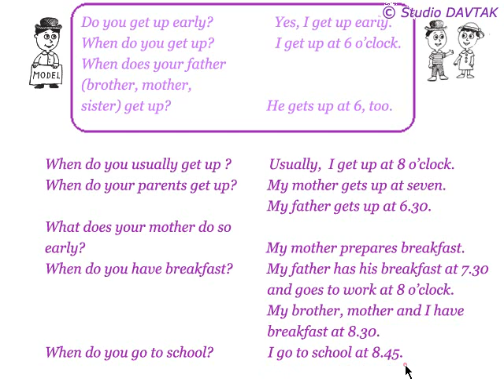Interview your friends according to the model.